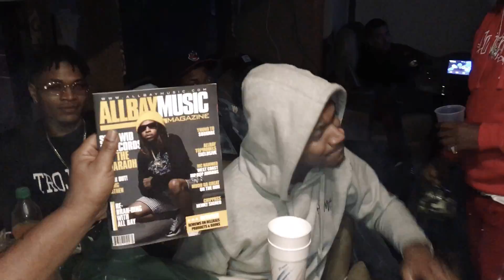Slim 400 blk Dj Goofy in Oakland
Slim 400 had us cracking up on the tour bus when he came to Oakland with Trojan Boy Ent Kedaru Dj Goofy Don P and the gang gang for his show at complex Slim shouts out AllBayMusic filmed by @donpofficial